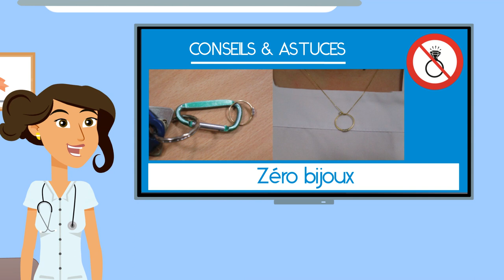Précautions d'hygiène (mélange motion design et tournage réel)